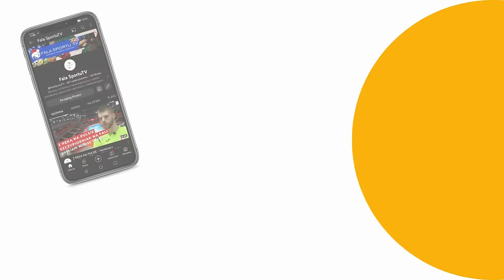OKIEM KOMENTATORA 2022! Najlepsze żarty, dogryzanie, apele z 2022 roku.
Podsumowanie 2022 roku w 20 minutach śmiechu, dowcipów i dziwnych zachowań komentatorów tego programu!
W każdym odcinku podsumowujemy tydzień w pomorskim sporcie - na poważnie wspierając naszych zawodników, ale i z dobrym dowcipem!
Taki jest nasz program, który tworzą:
Marek Kreft, Robert Silski (Radio Gdańsk), Wojciech Kuchta, Miłosz Sieliwończyk, Łukasz Wajszczyk, Andrzej Kowalczys oraz prowadzący Paweł Ryta.